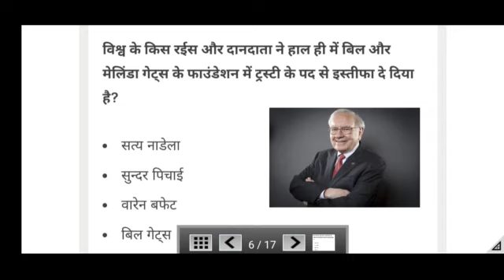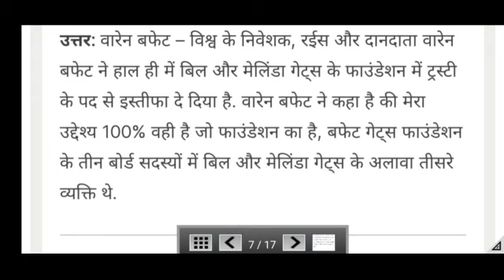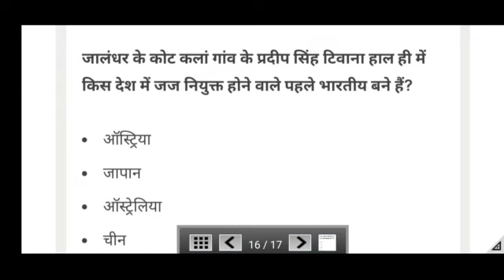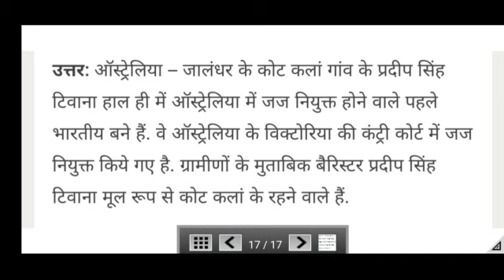25 june current affairs |hindi